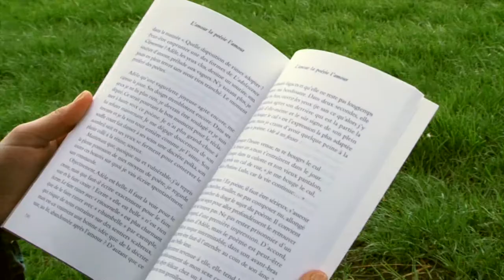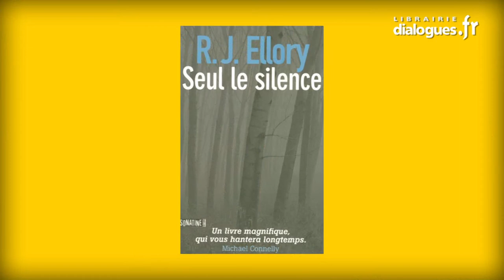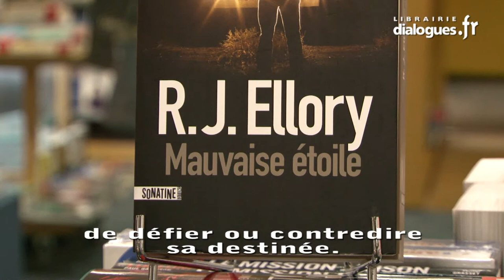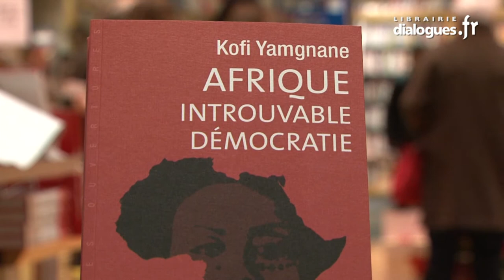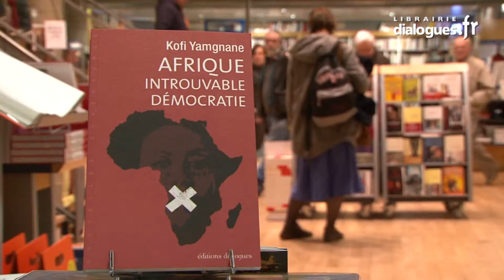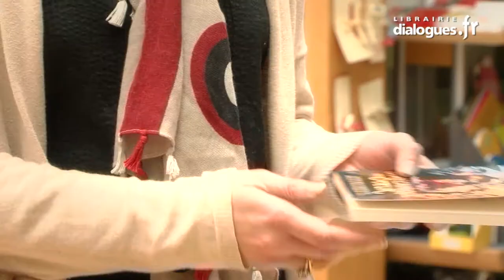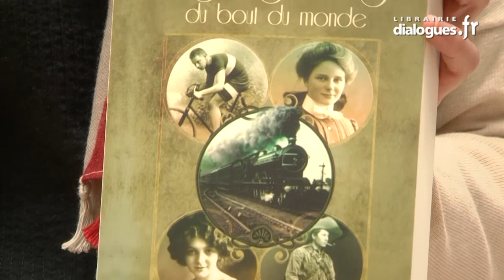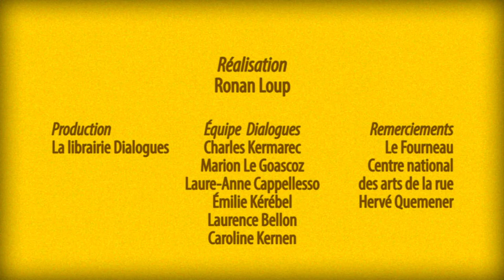Dialogues Littéraires, émission littéraire 38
Numéro 38 de l'émission Dialogues littéraires de janvier 2014, produite par la librairie Dialogues et réalisée par Ronan Loup. Présentation : Émilie Kérébel. Questions posées par Annaïck Kerneuzet et Hervé Quemener.